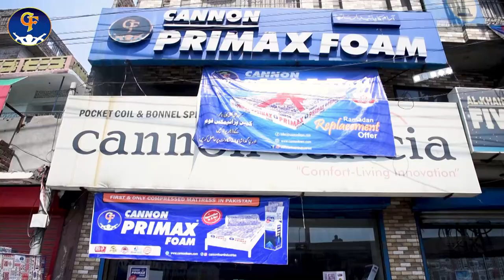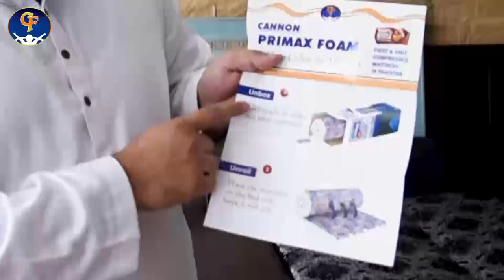Mattress in a box unboxing review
Newest Technology Cannon Primax in a Box                                                                                                                                                                                                                Cannon Primax Foam has successfully launched the first ever compressed mattress in Pakistan with perfect prospects Cannon Primax in a Box. Not only state of the art technology is used for its manufacture but Cannon is the only prime company behind the launch of such masterpiece in Pakistan.
For any product related queries/information.